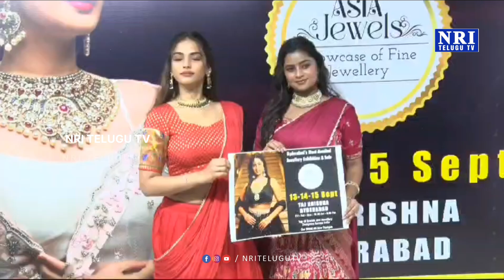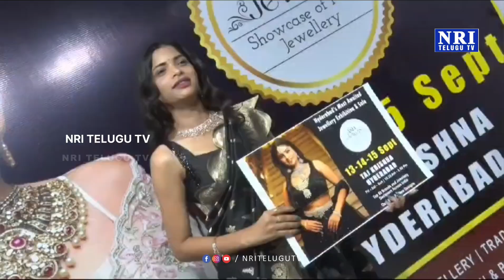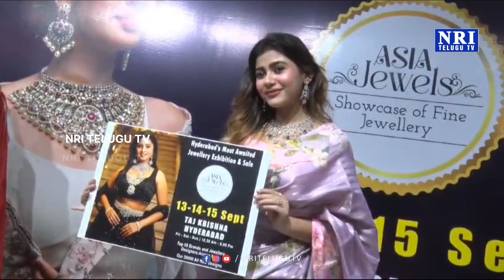Asia Jewels Showcase On 13 14 15 Th September at Taj Krishna | Jeweler Exhibition Sale In Hyderabad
Asia Jewels | Jewellery Exhibition & Sale In Hyderabad